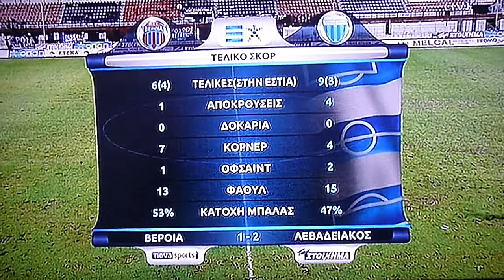ΒΕΡΟΙΑ - ΛΕΒΑΔΕΙΑΚΟΣ 1-2 P1040511.MP4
ΒΕΡΟΙΑ  - ΛΕΒΑΔΕΙΑΚΟΣ  1-2